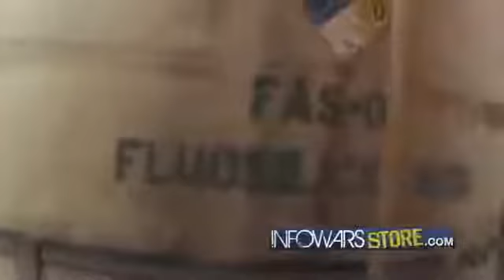Using Art to Wake People Out of the Trance (1) Anthony Freda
David Knight welcomes illustrator and political artist Anthony Freda to discuss the left/right paradigm and the problems with the government attempting to usurp unalienable rights. Anthony.

The Thought Crimes of Anthony Freda Liberty Filmed vesves Edited By John Massaira SEE THE 9-11 Memorial Museum Art Donation.